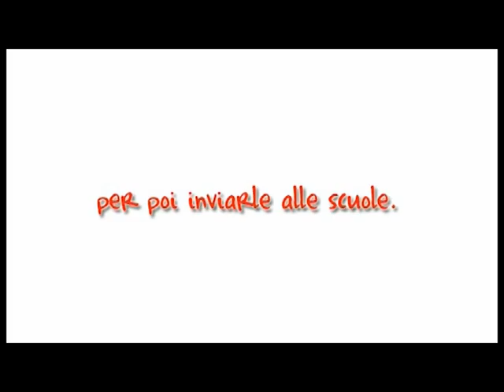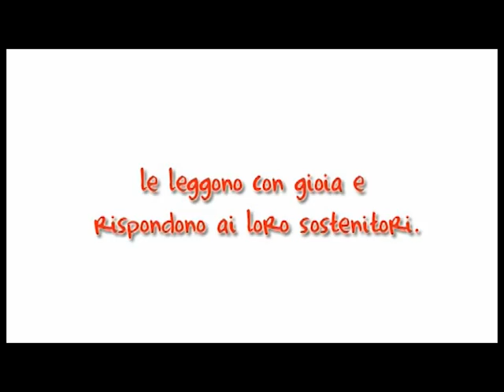Adozione a distanza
Con il Sostegno a Distanza di Save the Children potrai creare un legame unico e duraturo con un bambino. La sua vita cambierà per sempre... ma anche la tua! Scopri come attraverso le tue lettere puoi sentirlo vicino e regalargli un sorriso. Per maggiori informazioni e aderire